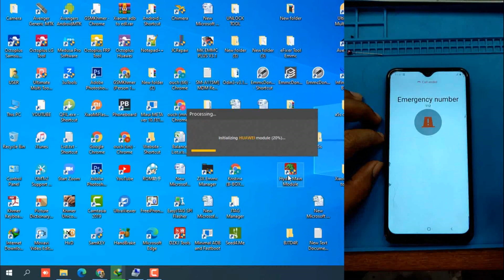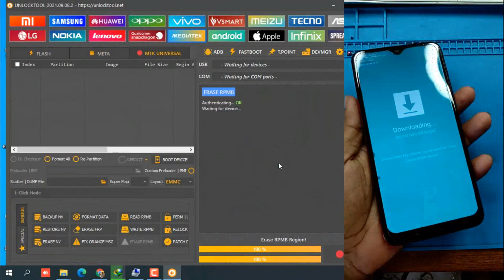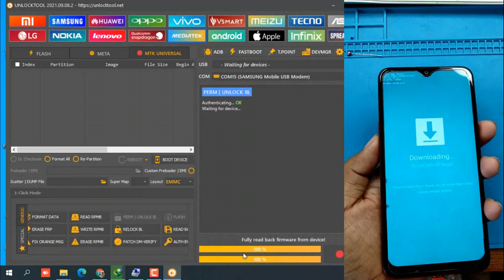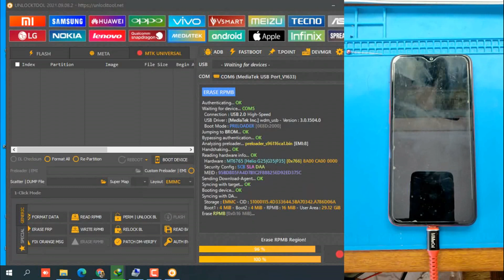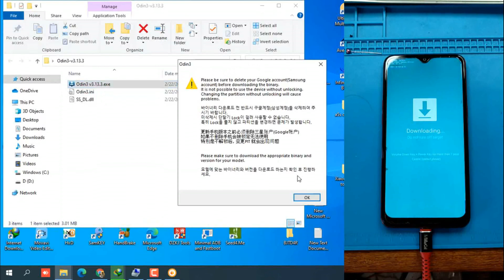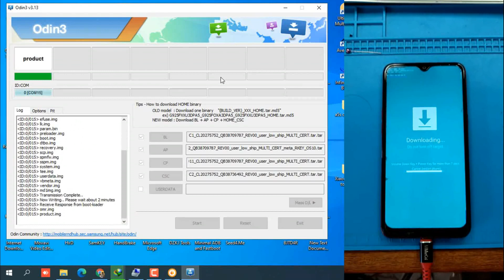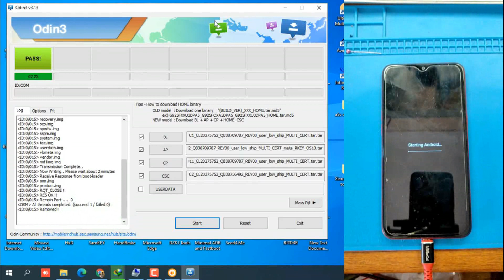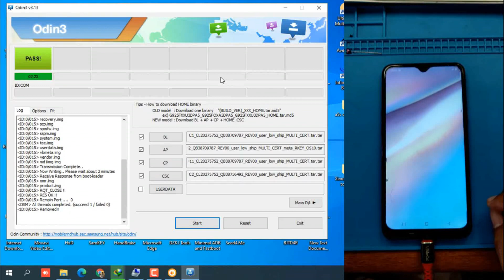Unlocktool remove kg locked samsung A10s A12 A22 M01s 3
You can Order PS5,PS4,SSD Drive, Latest Graphic card, iPhone, Latest Samsung Phones  etc...….